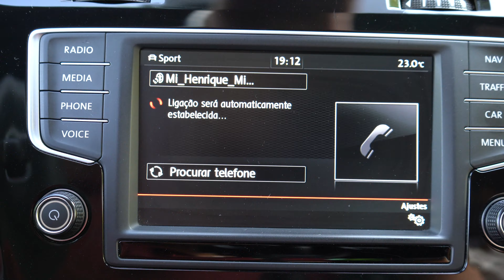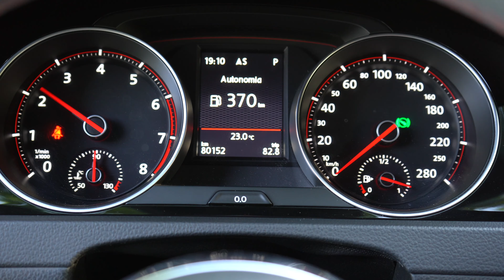Volkswagen Golf GTI (Clubsport) - Provavelmente ERA ESTE MESMO QUE EU ESCOLHERIA!! - JM REVIEWS 2023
No episódio de hoje trago ao canal talvez o mais "hardcore" dos Golf GTI, o Clubsport, neste caso um exemplar de 2016 com pouco mais de 80 mil kms, são 265cv, 380nm de binário, que ascendem a 290cv assim que colocamos o bloco no modo mais desportivo.. Era um dos poucos Golf que me faltava ensaiar e talvez um dos que acabei por gostar mais.. pareceu-me de facto menos filtrado, um pouco mais agressivo e absolutamente indicado para quem gosta de condução, de som e de tudo aquilo que caracteriza e que sempre caracterizou o Golf, ao longo da sua história!!

Tempos 1/4mile :
Tesla Model S Plaid: 9.3s
Tesla Model X Plaid: 9.9s
BMW M5 (tuned 720 cv): 10.7s
Porsche Taycan Turbo: 10.9s
Mercedes-AMG GT63s 4 Portas: 11s
Porsche 911 Carrera 4 GTS(992):11.02s
BMW M5 Comp: 11.12s
Lamborghini Huracan LP610-4: 11.13s
Porsche 911 (991) GT3 RS: 11.31s
Audi RS3 2018 (tuned): 11.42s
Mercedes-AMG GTC (Coupe): 11.47s
BMW M4 Comp (G82): 11.57s
BMW I4 M50: 11.59s
Volkswagen Golf R 7.5 (tuned): 11.65s
Aston Martin Vantage Roadster 2021: 11.69s
Mercedes-AMG C43 Coupe (Tuned): 11.69s
Porsche Panamera 4 E-Hybrid (tuned): 11.8s
Porsche Panamera Turbo 2010: 11.9s
Mercedes-AMG C63s Coupe: 12.06s
BMW M135I (F20) Xdrive:12.2s
Audi e-tron GT: 12.36s
BMW 545e : 12.46s
BMW 340i (F30): 12.51s
BMW M440I (G23): 12.52s
BMW Z4 M40I:12.54s
Polestar 2 Pack Performance: 12.55s
Mercedes-AMG CLA45 Coupe: 12.56s
Tesla Model Y Performance: 12.61s
VW Golf GTI TCR (tuned): 12.8s
VW T-Roc R: 12.85s
Porsche Cayenne e-hybrid: 12.86s
BMW M235I: 12.88s
Mini Clubman JCW: 12.9s
Volvo XC60 T6 RCH: 13.04s
Ford MACH-E GT: 13.04s
Cupra Formentor VZ: 13.06s
VW Arteon R Shooting Brake: 13.11s
BMW 840d GC LCI: 13:25s
Seat Leon Cupra 300 (tuned): 13.3s
Mercedes-AMG GLE 53 Coupe:13.35s
Hyundai Kauai N (Auto):13.36s
Hyundai I30N (Auto): 13.44s
BMW 740d (G70) 2023: 13.60s
Honda Civic Type-R Limited Edition (tuned): 13.60s
Opel Grandland GSE (300cv) - 13.63s
Honda Civic Type-R GT: 13.77s
BMW IX1: 13.77s
BMW X7 40d: 13.83s
Nissan 370Z: 13.89s
Range Rover P440e 2023: 13.89s
Ford Explorer PHEV:13.9s
Volkswagen Golf GTI Clubsport 2016: 13.94s
Mini Cooper JCW: 13.96s
Skoda Octavia VRS '22: 13.99s
Jaguar F-Type P300: 14.02s
VW  Golf GTI MK7: 14.26
Mazda CX-60 PHEV: 14.34s
Opel Astra J OPC: 14.50s
VW Polo(6R)GTI(a descer):14.50s
Alfa Romeo Giulia Veloce Q4: 14.9s
Mercedes GLC 250d: 15.5s
Cupra Born:15.59s
Ford Fiesta ST-Line MHEV 155 cv: 15.67s
Polestar 2 Long Range (78kWh): 15.83s
VW Multivan ehybrid: 15.86s
Audi Q4 E-Tron Sportback: 16.57s
Citroen Ami 2021: 34.79s